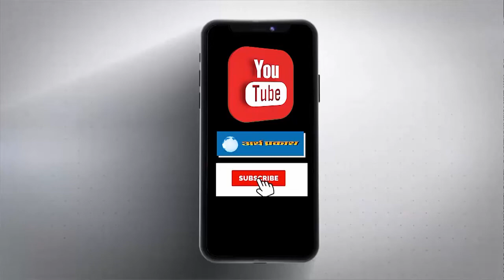चेहरा ढकने वालों, बिना नंबर वाहनो में नहीं डालेंगे पेट्रोलपेट्रोलियम डीलर एसोसिएशन का फैसला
पेट्रोल पंप पर लूट की लगातार बढ़ती वारदातों को लेकर पेट्रोलियम डीलर एसोसिएशन ने भविष्य में चेहरा ढक कर आने वाले वाहन चालकों व बिना नंबर के वाहनों में पेट्रोल नहीं डालने का फैसला किया है। एसोसिएशन के पदाधिकारियों की बैठक के बाद एसोसिएशन के जिलाध्यक्ष नरपाल सिंह का कहना है कि यह फैसला सर्वसम्मति से लिया गया। कि जो भी वाहन चालक चेहरा ढक कर पेट्रोल डलवाने आएगा अथवा उसकी गाड़ी का नंबर नहीं लिखा होगा उस में पेट्रोल नहीं डाला जाएगा। उन्होंने बताया कि एसोसिएशन की कार्यकारिणी का विस्तार किया गया। जिसमें विभिन्न पेट्रोल पंप मालिकों को जिम्मेवारी सौंपी गई है। उन्होंने कहा कि एसोसिएशन  सामाजिक कार्यों में भी अपना सहयोग करेगी।